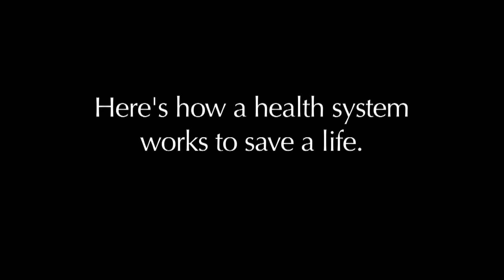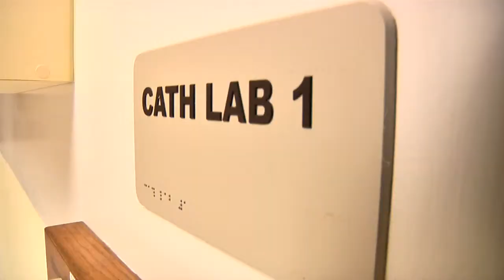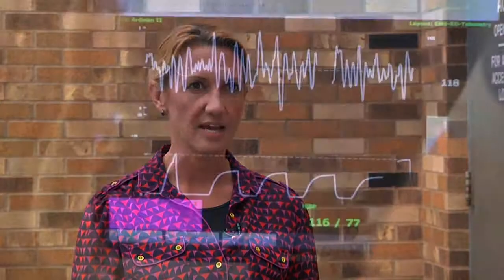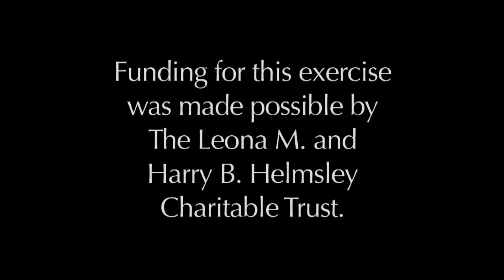Coordinating a Cardiac Arrest Response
A coordinated and practiced response to cardiac arrest is essential to improving patient outcomes. Dispatch (PSAP) services, EMS, critical access hospitals and tertiary care (PCI) facilities must all work together efficiently to be effective. A coordinated response is even more challenging when different agencies and health systems must communicate with each other using different information and communication systems to share patient information. This video shows how law enforcement, an independent hospital, two major competing hospitals, and emergency medical services can work cooperatively toward a common goal: saving a life. We are indebted to The Leona M. and Harry B. Helmsley Charitable Trust for providing the funding necessary to identify and overcome these challenges.